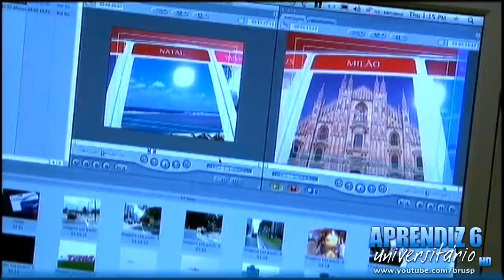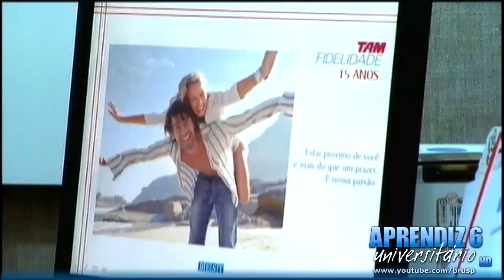APRENDIZ 6 - 03º Episódio (( 1º de 5 )) - HD WIDE.16/04/09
Aprendiz 6 Universitário /  RESUMO EPISÓDIO : Na terceira tarefa do "Aprendiz - Universitário" os participantes tiveram que produzir uma matéria jornalística de até 3 minutos sobre o programa de fidelidade da companhia áerea TAM. Os candidatos ganharam o prazo de quatro dias para fazer as entrevistas, captar as imagens e editar o vídeo depois de receberem o briefing da empresa sobre o que deveria ser abordado.